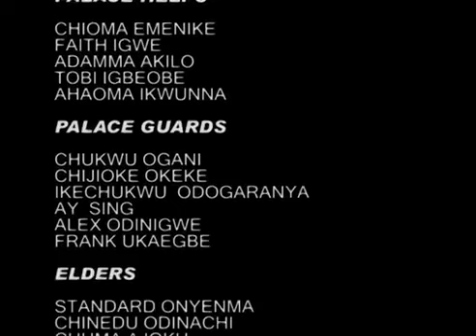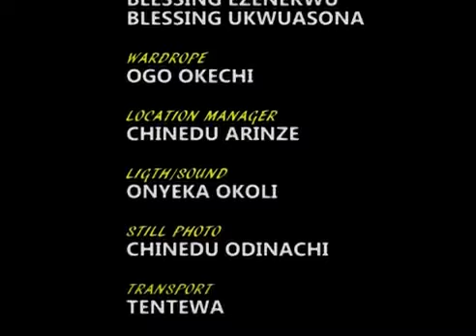WITH OR WITHOUT YOU -MAURICE SAM, ETIM INYANG, SANDRA OKUNZUWA 2023 NIGERIAN BLOCKBUSTER MOVIE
Well Organized 2023 Nigerian Blockbuster Movies You Can't Afford To Miss